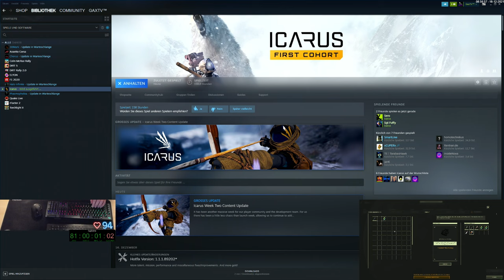Gax in ICARUS - Tag 14 Folge 10 - geiles Open World Survival Crafting Game von Dean Hall